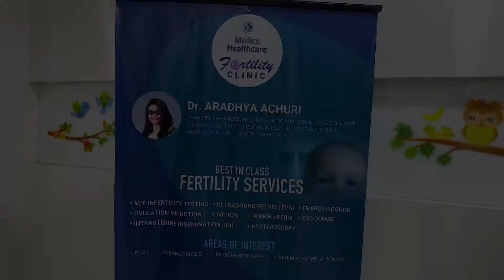When do you need to consult Fertility Specialist ?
When do you need to consult Fertility Specialist ? Explained by Dr. Aradhya Achuri  ( Fertility specialist )